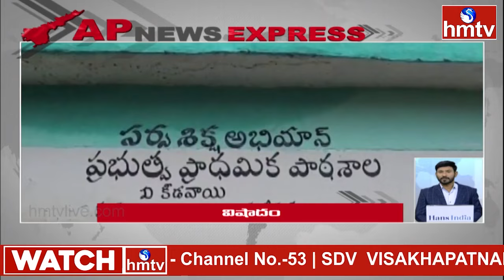AP Express | Breaking News | Today News | 07 AM | 27-07-2024 | hmtv News